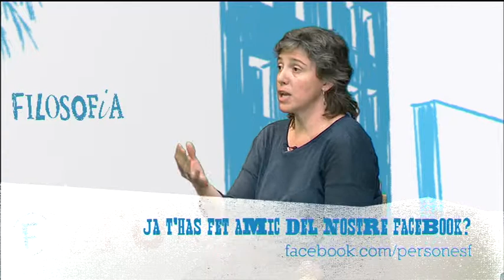Parlem de bioarquitectura amb Mireia Mas- PersonesF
L'urbanisme des d'un punt de vista ecològic: què ens aporta? Millorem la nostra sostenibilitat urbanística amb els consells de la Mireia.